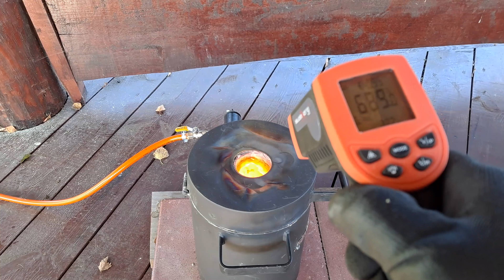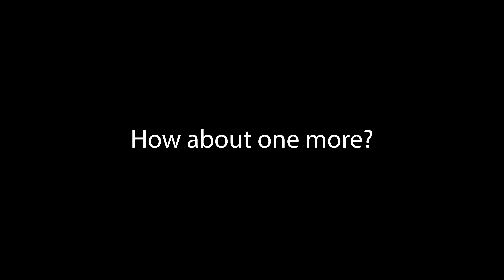A little bit bigger copper bar(s)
Two copper bars, just like that